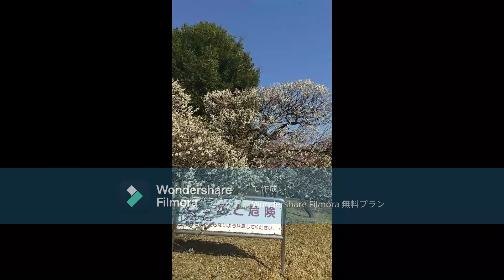乾山の陶器 作：北大路魯山人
青空文庫　乾山の陶器　最終更新日　2018/06/27